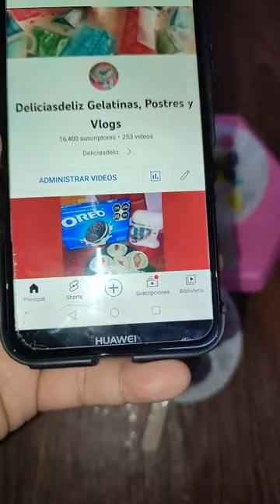Gelatina Para Mamá 🥰 postresinhorno mesadepostres Deliciasdeliz 💐🍮🍭🍡 jellypops gelapaletas ❤️